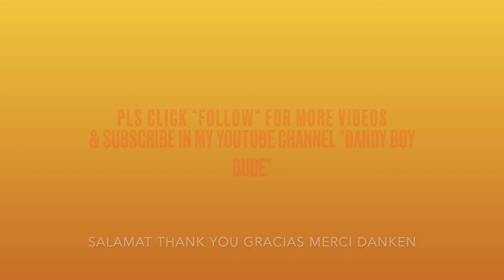VIEWER DISCRETION IS ADVICE. SUSPENSE TRILLER "The Denman Masion"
VIEWER DISCRETION IS ADVISED CONTAINS HEART PUMPING RAPIDLY MAY NOT GOOD FOR PEOPLE WITH HEART PROBLEM OR EASILY GET SCARED. Holloween2023, Location: "Denman Estate Park"